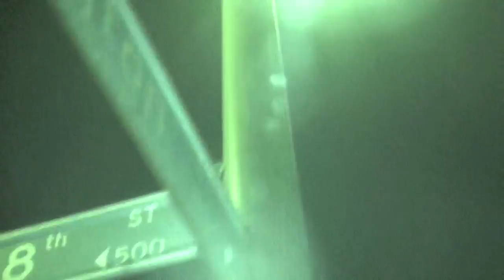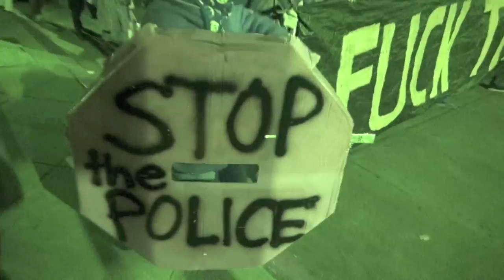Oakland FTP March 1-7-12 Part 2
OccupyOakland FTP action/march in Oakland, CA on January 7, 2012. Part 2 of 3.